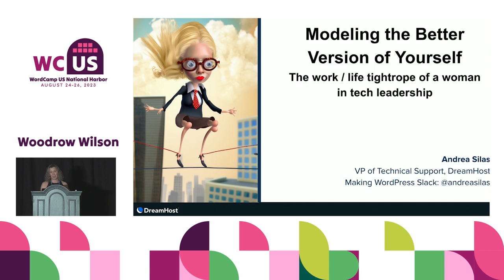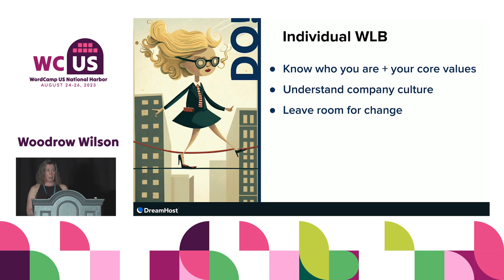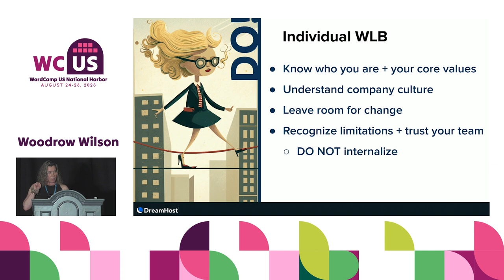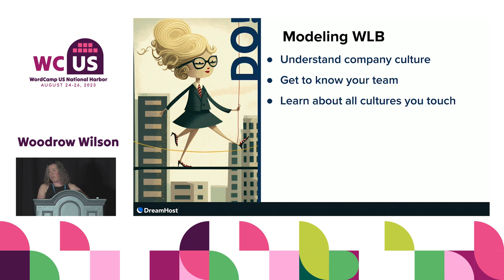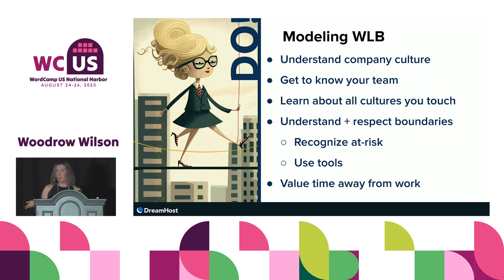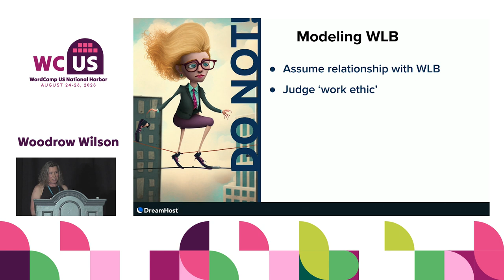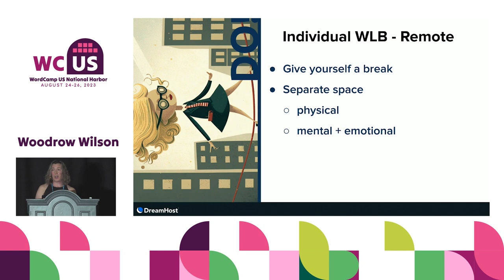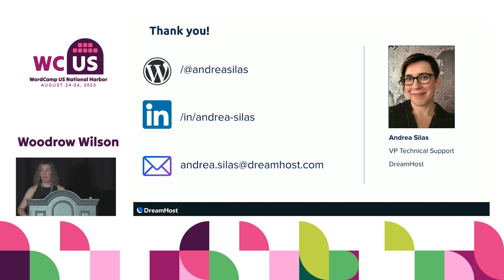Modeling the better version of yourself – the work / life tightrope of a woman in tech leadership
As a leader, you not only need to figure out your own work/life balance but also ensure that you’re modeling the right behavior to those you manage and lead. Or at least do your best not to accidentally model a harmful one. This can be tricky under normal circumstances for a typical person… but how do you go from fully multi-office-bound to involuntarily fully remote for years with the unexpected curveball of a proposed remote-forward but hybrid solution just when you’re getting used to the former?!

A woman in tech leadership, an immigrant from a somewhat different cultural background than most of my team to begin with and now with a bonus of many other cultures mixed in, likely in a different place in life than most of the people I lead: how did I learn to better understand and empathize with people who rely on me for leadership but live a different kind of life.

I made mistakes and so will you, but hopefully my list will help you avoid some big ones in the future.